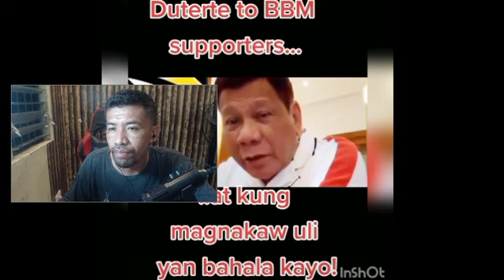PDP Laban Tinanggihan si Inday Sara Duterte, Full Statement ni Inday Sara